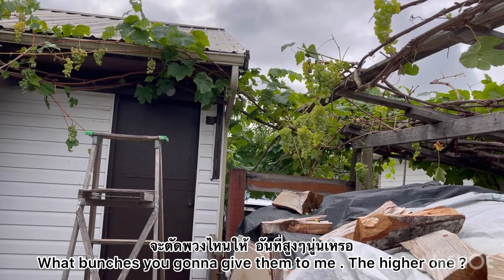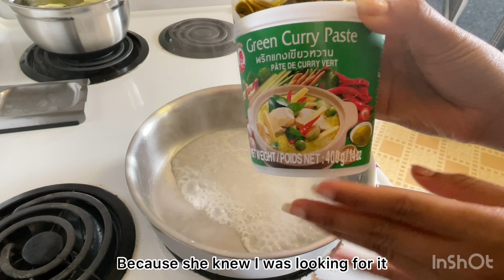[ep.115] แบ่งผักกับแกงเขียวหวานให้เพื่อนบ้านคนไทย||make green curry for my Thai neighbor